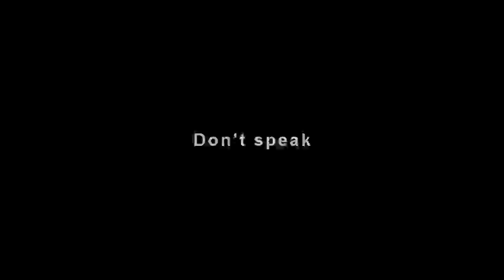Angel ~ What If I Need You?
I started this on a train ride home. but I got bored from it so I didn't finish it T.T
Working on a other amv now...